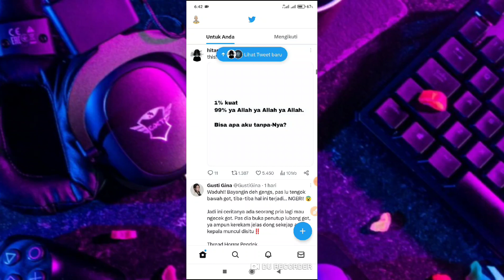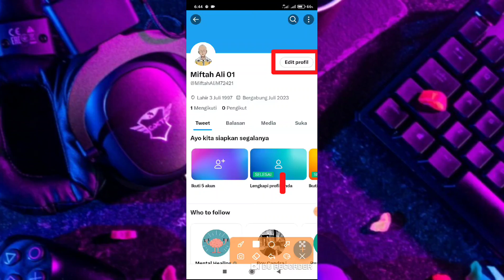Cara Mengganti Nama Twitter | Cara Ganti Nama Akun Twitter 2023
di video ini saya membahas cara mengganti nama akun twitter, cara mengganti nama twitter, langsung saja simak videonya.